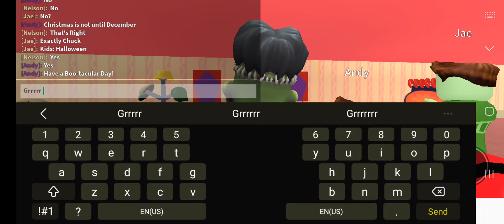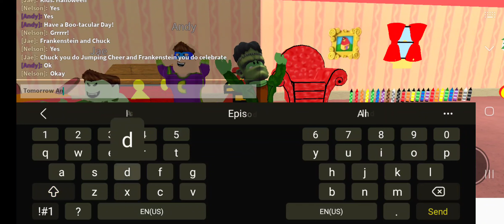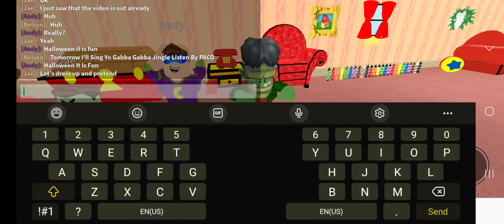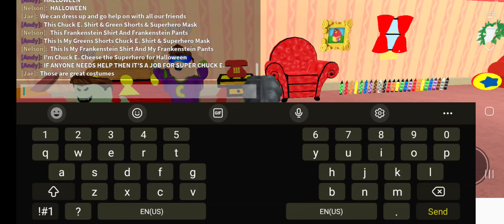Blue's Clue's With Nelson & You: Getting Ready For Halloween 🎃